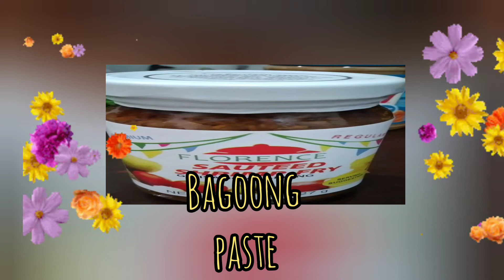Vlog 12/ Simple Pork Hock Kare - Kare